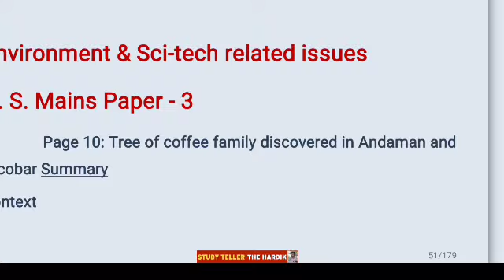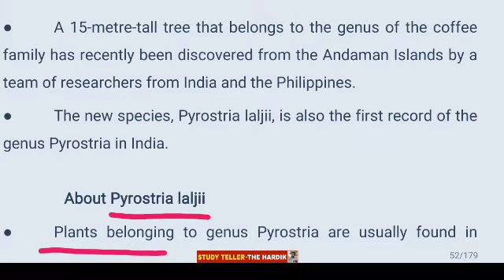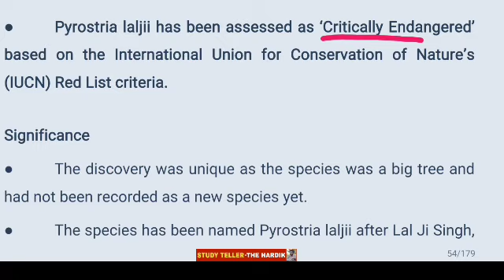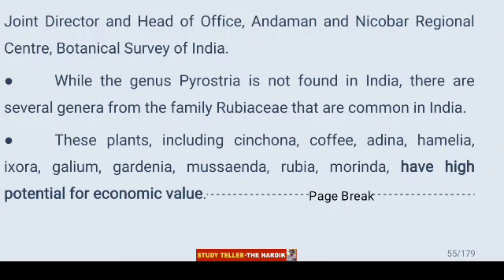15-metre tree of coffee family discovered in Andaman & Nicobar Islands Botanical Survey